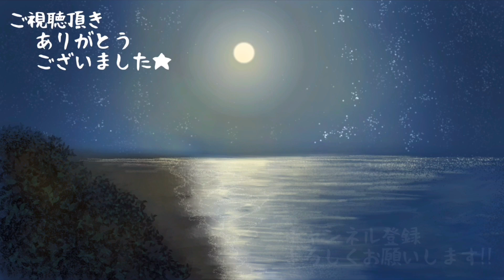【ご報告】があります！！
今回の動画は、とあるご報告をさせて頂いています!!😌✨
よかったらぜひ見ていって下さい!!🥰💓✨

◆統合失調症Vtuber もりのこどくちゃんねる

◆精神科医 松崎朝樹の精神医学